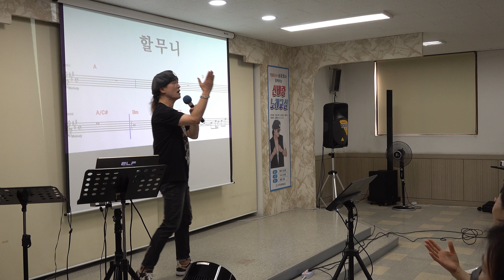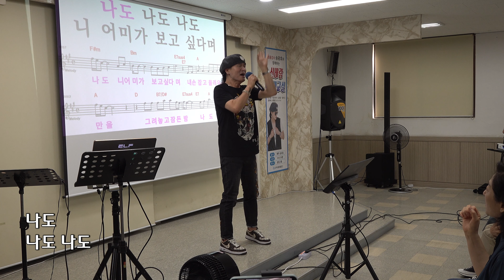할무니 /원곡 김호중 /노래강사 송광호 노래교실 (MG산곡새마을금고)